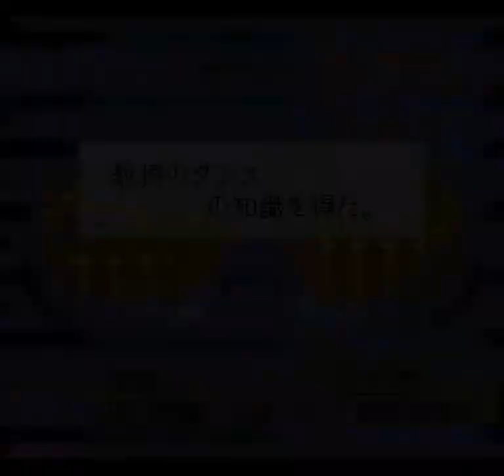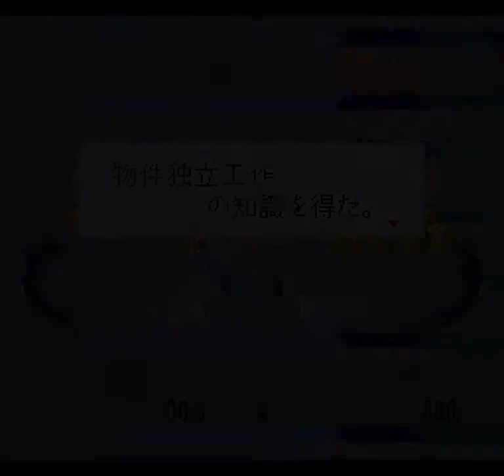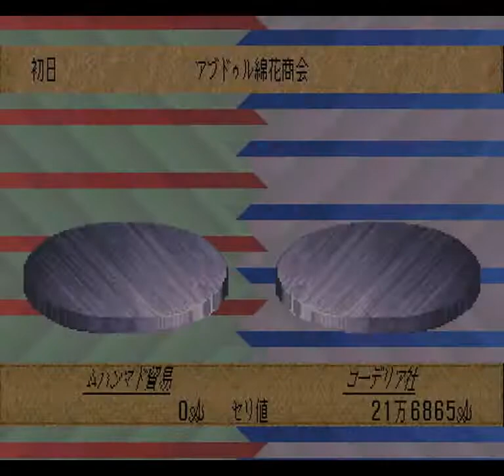Romancing SaGa 3 (SNES) - Romancing Touhou Part 3